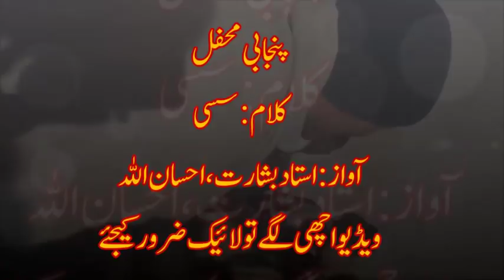Punjabi Mehfil || Sassi || Ustad Basharat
Sassi Sufi Azmat
Ustad Basharat
Ehsan Ullah Ramkay Behalpur
Facebook.com/QasoorMand
Facebook.com/Sain.Sardar